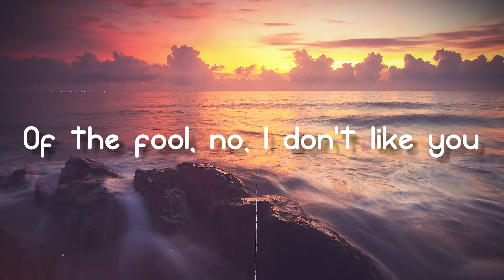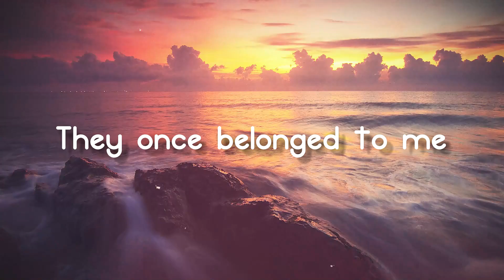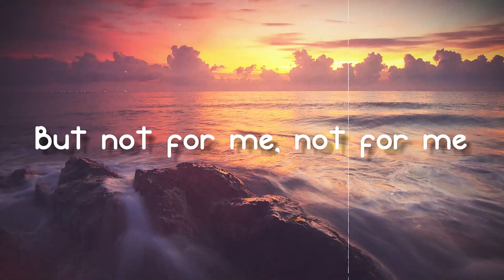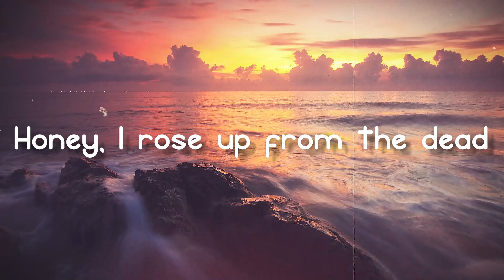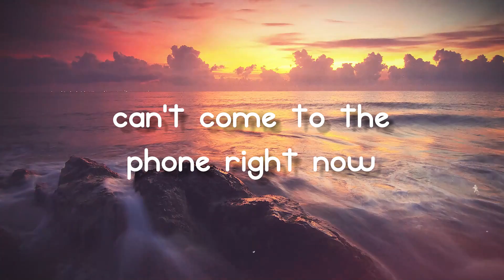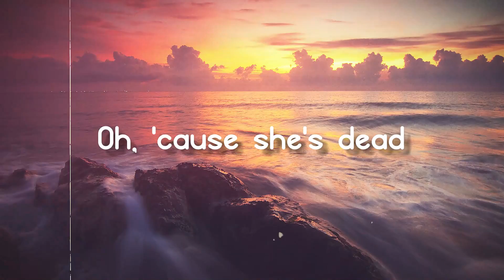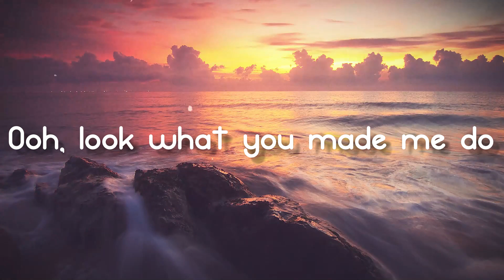Look What You Made Me Do - Taylor Swift(Lyrics Video)💟